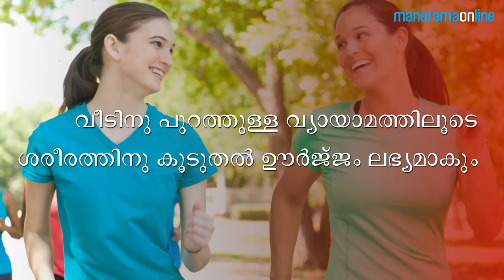A few tips to boost immunity during winter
മഞ്ഞുകാലത്ത് രോഗപ്രതിരോധശക്തി വർധിപ്പിക്കാൻ?